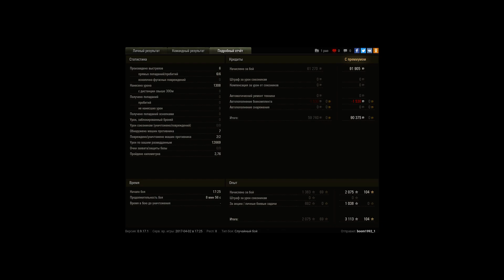ЛТ 15 на объект 260 с отличием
ЛТ 15 на amx 1390